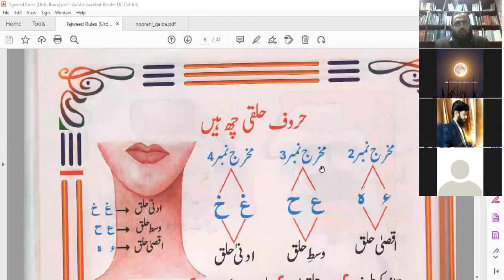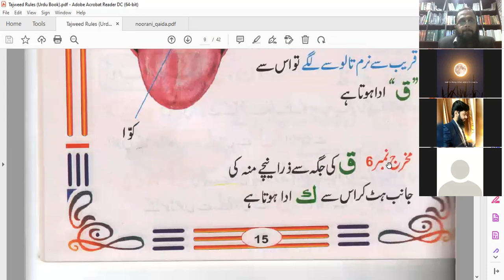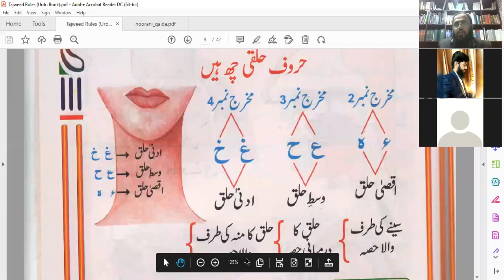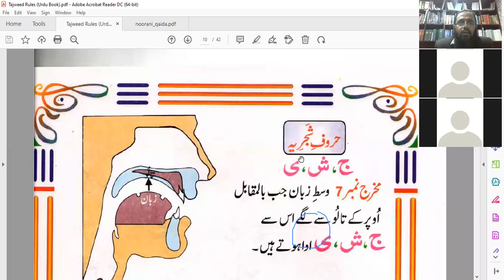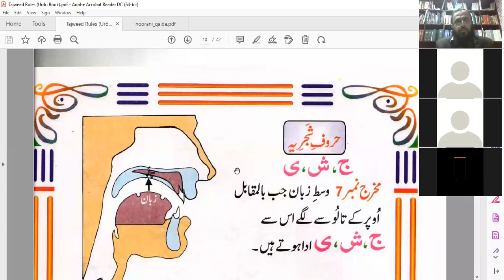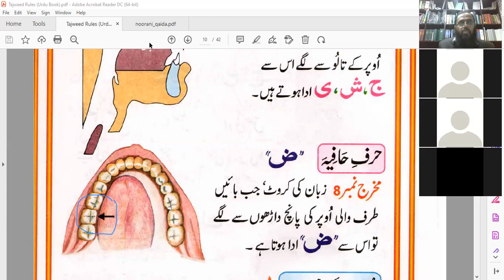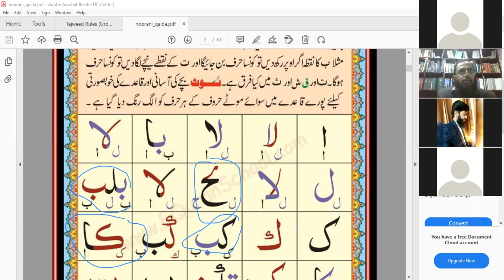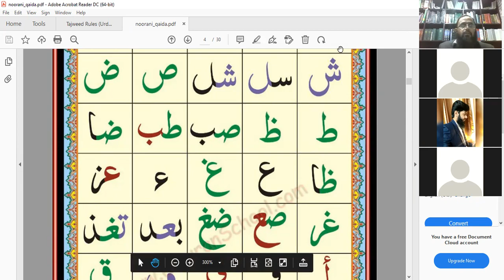Lisan Ul Quran Course by Ghulam Murtaza Korai || Tajweed Lecture 2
Course name: Lisan Ul Quran.
Tajweed Lecture 2
Free of cost Course by Ghulam Murtaza Korai.
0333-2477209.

Tags;
Murtaza
Arabic
Tajweed
Lisan Ul Quran
Course
Quranic Tajweed
Arabic Course
Islamic
Ramadan
Ramzan